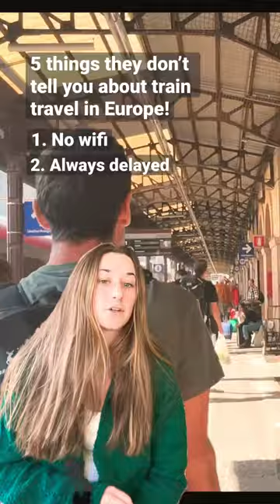What I wish I knew about European train travel !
We have a love-hate relationship with eurail.
Love the flexibility and how much money it saved us on trains
BUT
Hate... well everything mentioned in this video.

1. Wifi - Okay a few trains do have wifi (austria, switzerland, etc.) but we often had difficulty joining the networks. Best to assume the train will not have wifi and be pleasantly surprised if it does.
2. Delays - Yes, trains are constantly delayed. Be flexible and plan layovers with enough time to not miss the next train if your first one is late.
3. Communication - nice trains will have a tv that says the stops but many do not, be vigilant and keep track of when it is your turn to get off. I would constantly check maps app to see if we were close and set an alarm for 5 minutes before our projected arrival time.
4. Refunds- Tickets and reservations (with eurail) are usually non-refundable, which becomes very annoying when you are missing trains due to other trains delays.
5. Reservations - The worst part of eurail, they are a pain to get, take away your flexibility, and cost extra, but they are needed on most trains in and out of major cities.